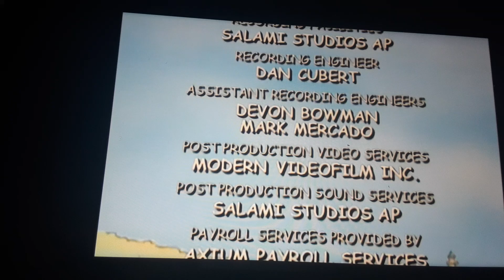Mike Young Productions, Inc./Scholastic (2002)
From Clliford The Big Red Dog on PBS Kids